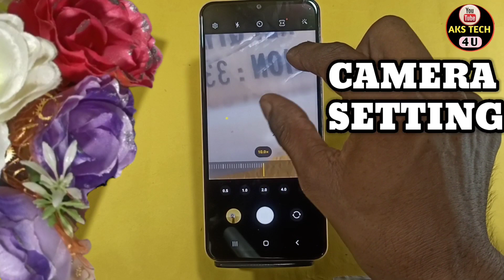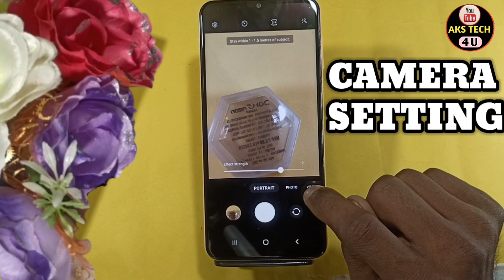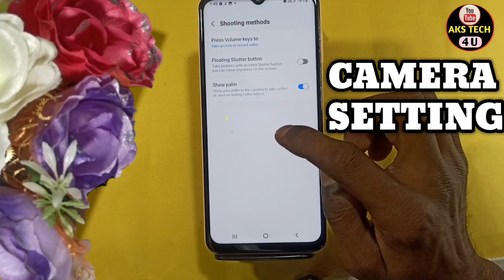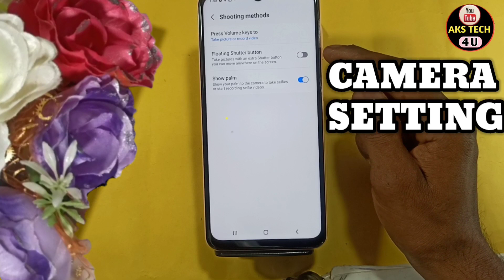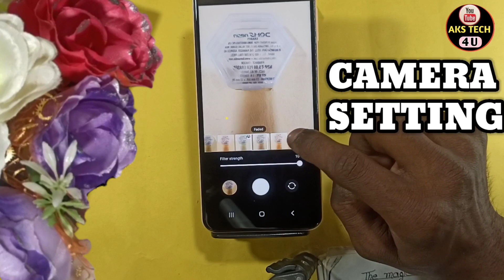Samsung Galaxy A34 5g Camera ALL Features | Samsung Galaxy A34 5g Camera Hidden Features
Akstech4u,Samsung Galaxy A34 5g camera test, Samsung Galaxy A34 5g camera review,
Samsung Galaxy A34 5g camera settings,Samsung Galaxy A34 5g camera features,Samsung Galaxy A34 5g camera quality,Samsung Galaxy A34 5g camera slow motion,
Samsung Galaxy A34 5g camera,Samsung Galaxy A34 5g camera tips and tricks,Samsung Galaxy A34 5g camera hidden features,Samsung Galaxy A34 5gtips and tricks,
Samsung Galaxy A34 5g features,Samsung Galaxy A34 5g camera tricks,how to use Samsung Galaxy A34 5g camera,Samsung Galaxy A34 5g